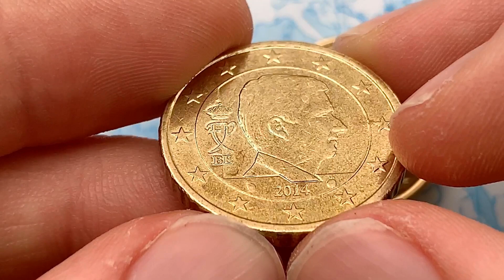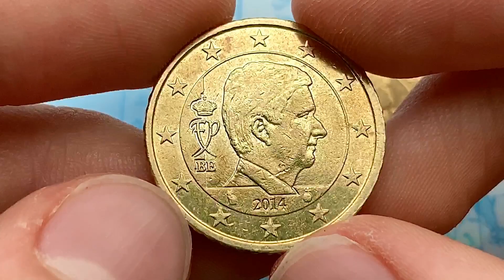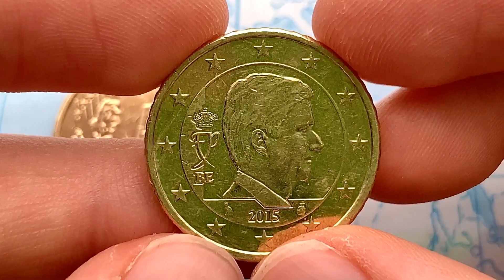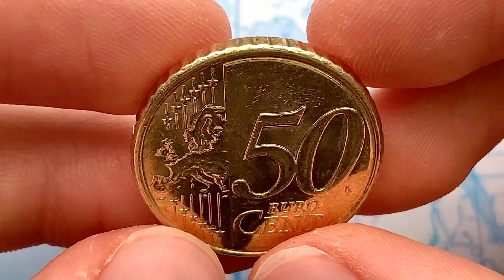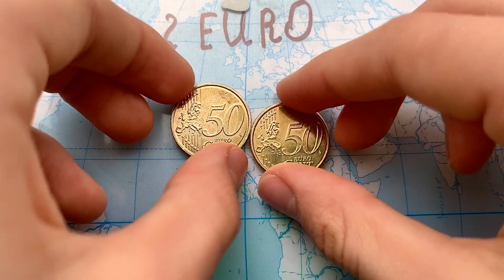🇧🇪Belgium 50 Cent 2014 2015 - Rare coins 🇧🇪[BE]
Belgium 50 Cent 2014 [BE] Unc - 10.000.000
Belgium 50 Cent 2015 [BE] Unc - 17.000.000